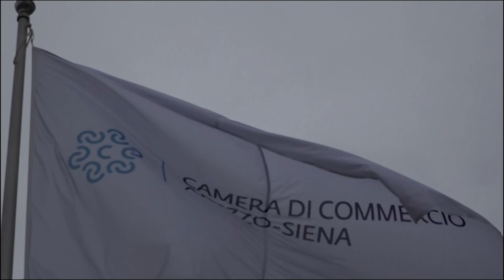Arezzo, esportazioni in crescita +8,3% nel primo trimestre